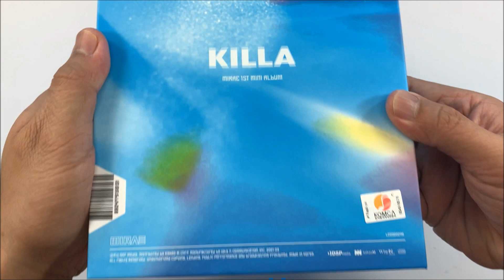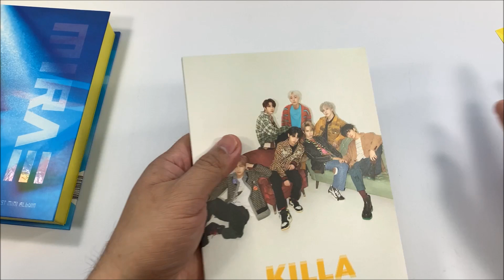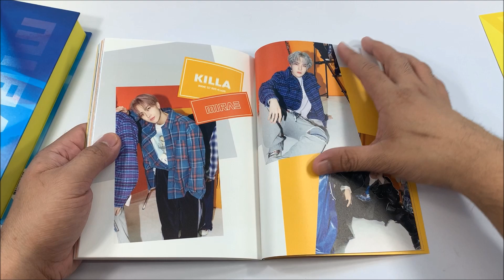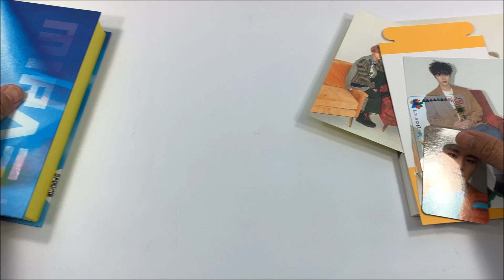MIRAE 미래소년 || KILLA || BOY 소년 VERSION || KPOP ALBUM UNBOXING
MIRAE 미래소년 1st Mini Album - KILLA Boy 소년 Version Album Unboxing

MIRAE (미래소년), formerly DSP N, DSP Sprouts (DSP새싹즈) and DSP Warriors, is a South Korean boy group under DSP Media. They consist of 7 members: Lee Junhyuk, Son Dongpyo, Khael, Park Siyoung, Lien, Jang Yubin and Yoo Douhyun. MIRAE officially debuted on March 17, 2021 with their 1st EP, “KILLA”.

Tracklist:
1 We Are Future
2 KILLA
3 Higher
4 SWAGGER
5 Sweet Dreams
6 1 Thing